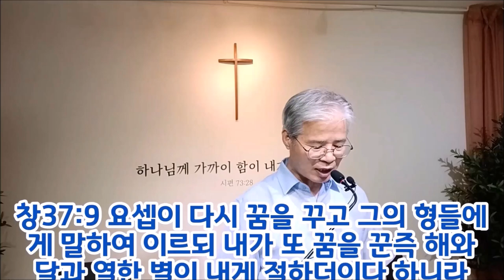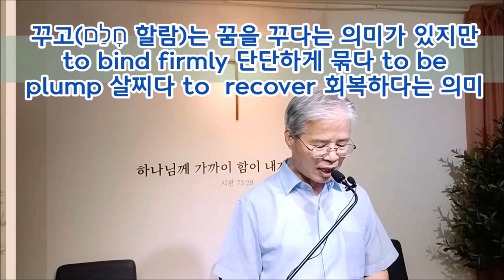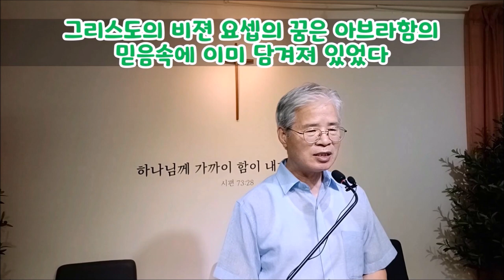(한글자막)요셉의 꿈과 그리스도의 구원(창105:19)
성경에서 예수님을 가장 많이 닮은 사람은  요셉이다.
요셉은 교회의 원형인 야곱의 12지파를 세우기 위해 하나님이 사용하신 하나님의 사람이다.
요셉의 꿈은 몽상이나 횡재가 아니라 하나님의 백성을 구원하고 훈련하고자 하시는 하나님의 구원의 비젼이었다. 이 구원의 비젼을 완성하신 분이 예수그리스도이시다.